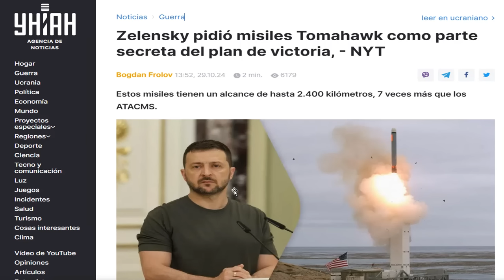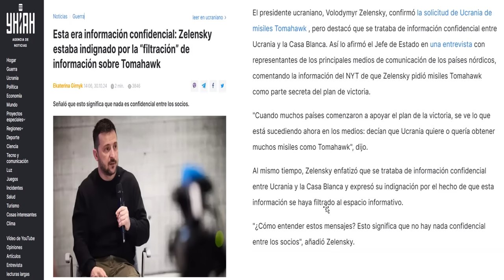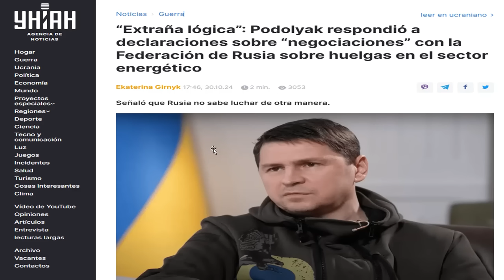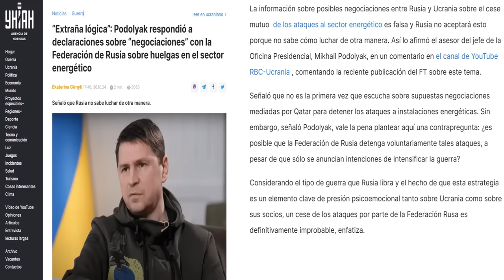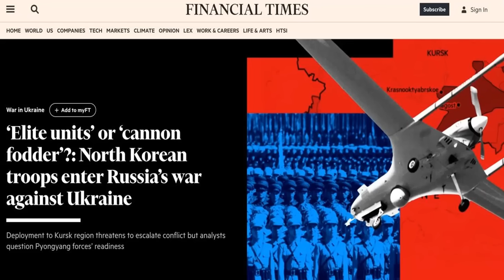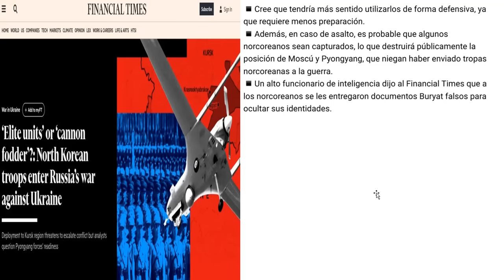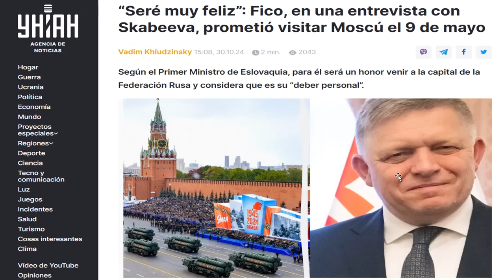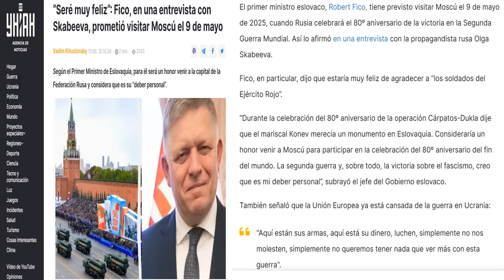CAE LA CIUDAD DE KURAKHIVA EN 24 HORAS. IMPARABLE OFENSIVA RUSA.COMENZÓ LA BATALLA DE KURAKHOVO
VIDEO EN DIRECTO: ACTUALIZACIÓN DE LAS NOTICIAS SOBRE EL CONFLICTO EN UCRANIA EL 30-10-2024. ÁMBITO GEOPOLÍTICO Y ZONA DE OPERACIONES!